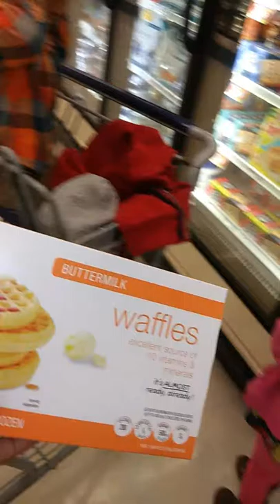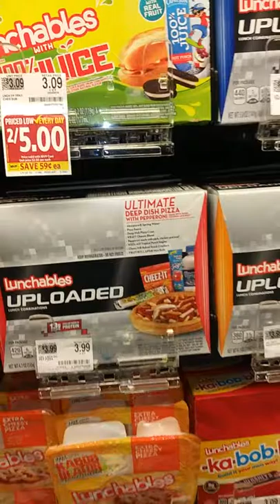Morning commute/Store Run! See what the kids want for Breakfast🍓🍇 (J.J gives sweet kisses💋)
Hi Crutch Family! it's been awhile since we've done a vlog and we have missed you guys so much! So we have done this video to tell you why we haven't seen or talked to you guys lately and we go to the grocery store to let the kids pick out what they want for breakfast they are pretty excited come join us!!